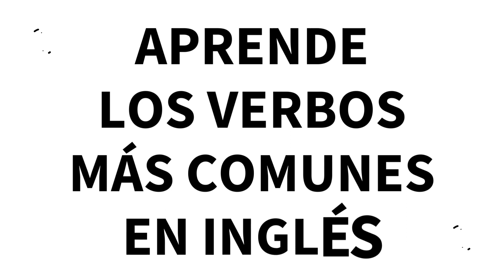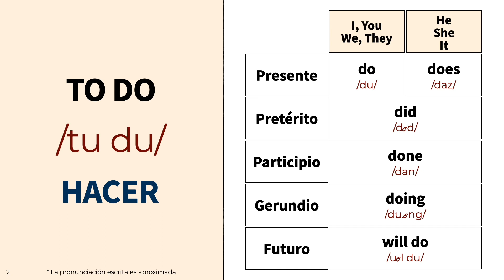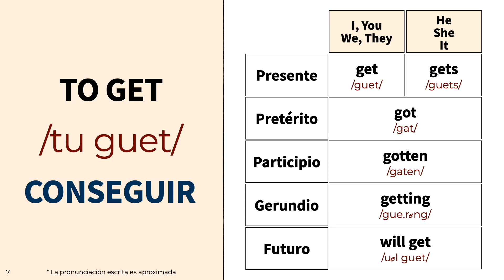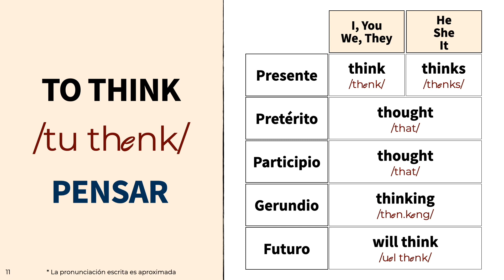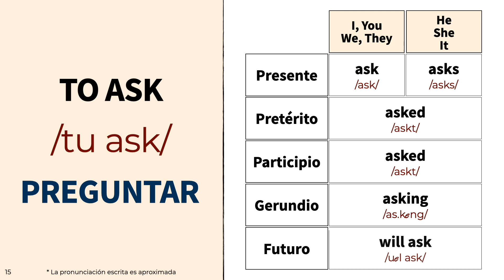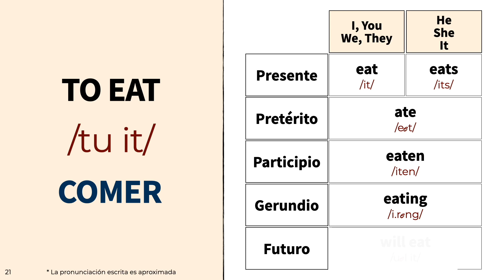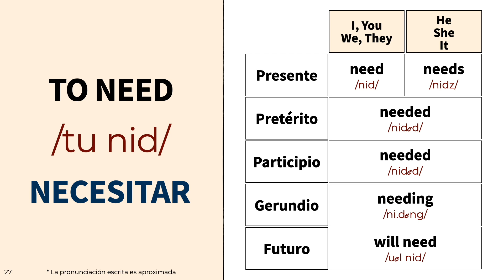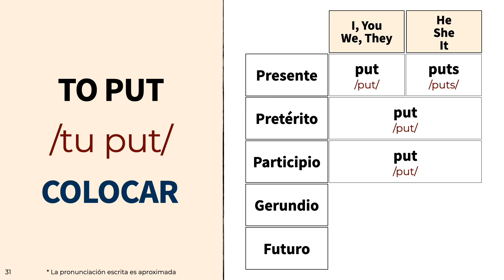Los Verbos Más Usados en Inglés (Parte 1)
Conoce y aprende los verbos más usados en inglés con su pronunciación en español.

Para poder dominar el inglés es importante conocer las conjugaciones verbales ya que permiten hacer oraciones en los diferentes tiempos verbales.

En este video, vamos a aprender el verbo en infinitivo, presente, pasado, participio, gerundio y futuro para poder crear todo tipo de oraciones en inglés.